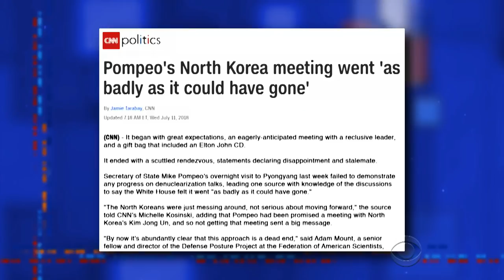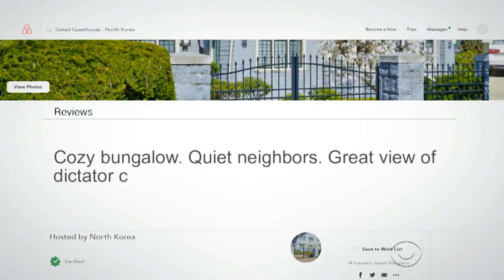Kim Jong Un Chose A Potato Farm Over Mike Pompeo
Mike Pompeo traveled all the way to North Korea only for Kim Jong Un to bail on him for a potato farm.